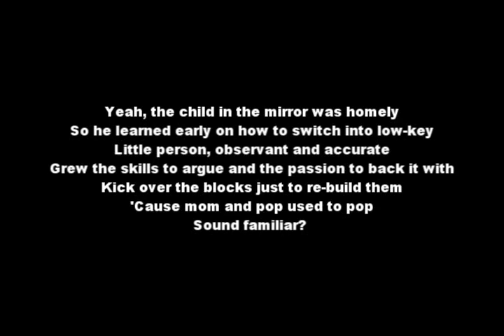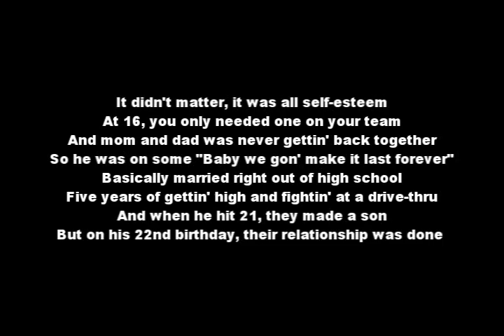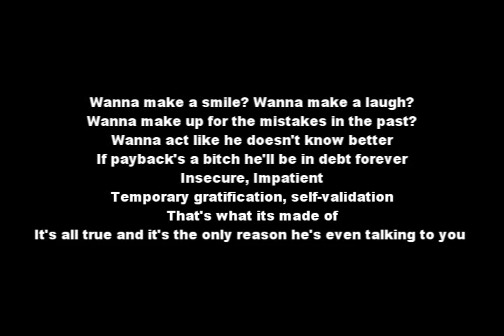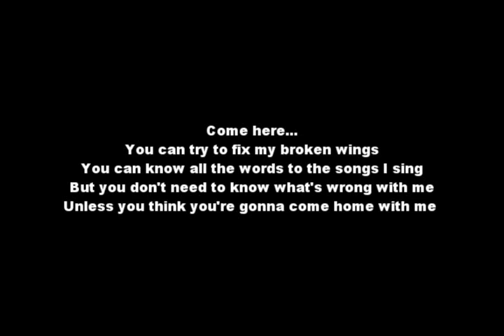Me - Atmosphere with lyrics by LeeringLyrics